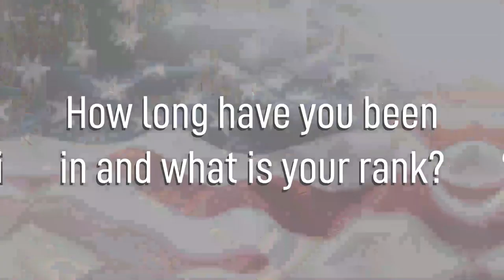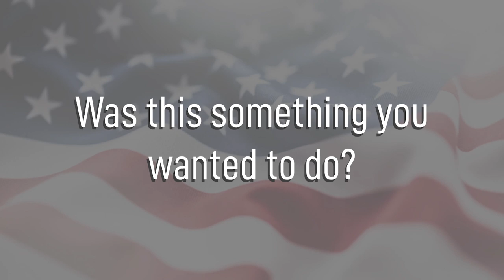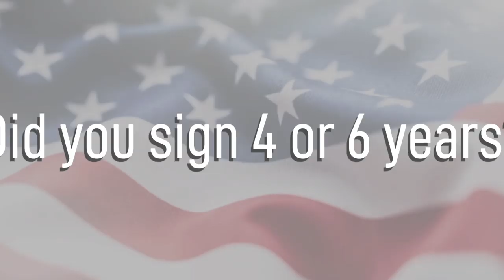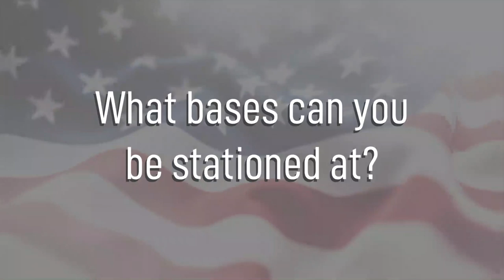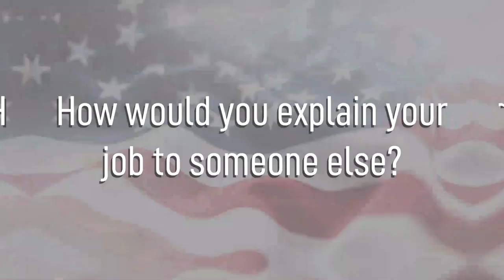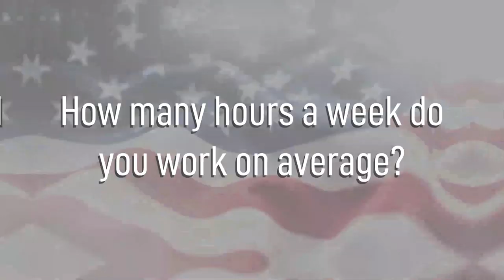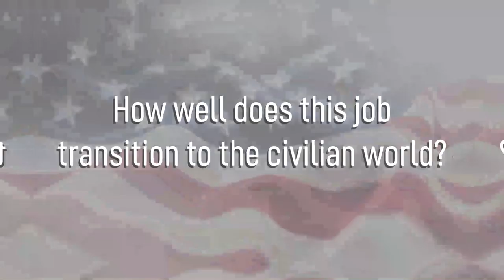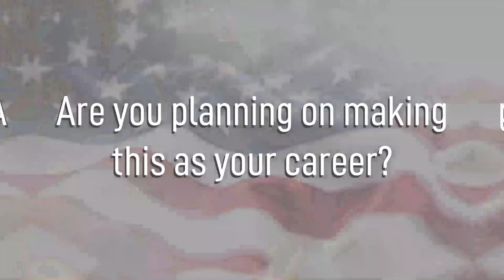Health Services Management - 4A0X1 - Air Force Jobs